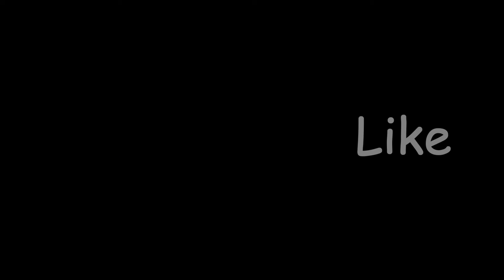How To Make A Wooden Gift Box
Hello guys and welcome to another video on my channel. Today I have made a wooden gift box. Oddly Enough I did not make it for a present or a gift I rather made it to challenge myself. I also wanted to use my table saw in the project that I had just purchased it. Apart from a couple test cuts when I got it I have not really made any real project on it so I thought this is my chance do so. Anyways guys hope you enjoy the video.